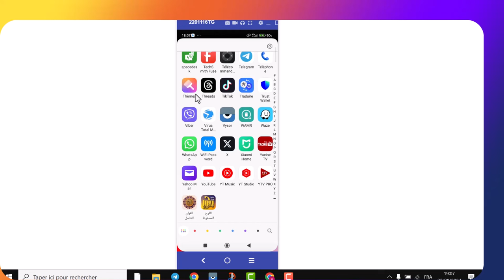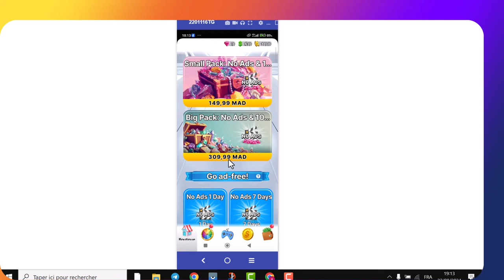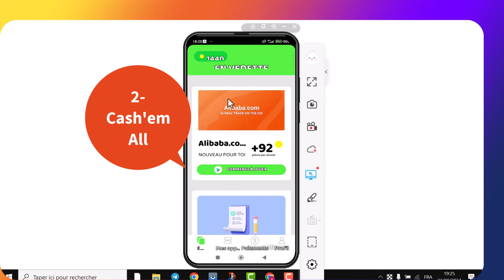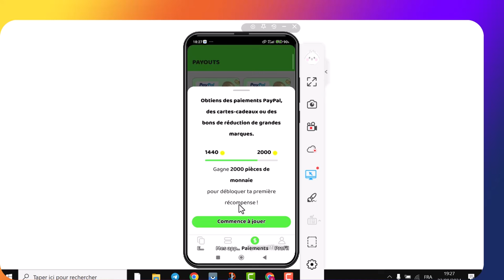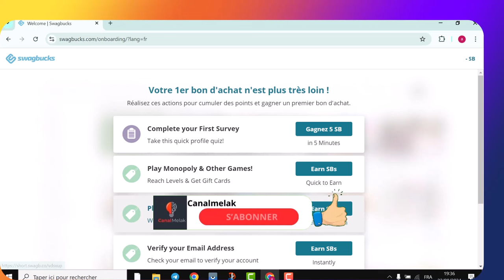Top 4 des applis Android pour gagner de l'argent en jouant à des jeux !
Dans cette vidéo, découvrez les 4 meilleures applications Android qui vous permettent de gagner de l'argent tout en vous amusant avec des jeux. Que vous soyez un joueur occasionnel ou passionné, ces applis vous offrent des opportunités pour monétiser votre temps de jeu. On vous présente les fonctionnalités, astuces et conseils pour maximiser vos gains. Ne manquez pas cette vidéo pour transformer vos moments de détente en véritable source de revenus.